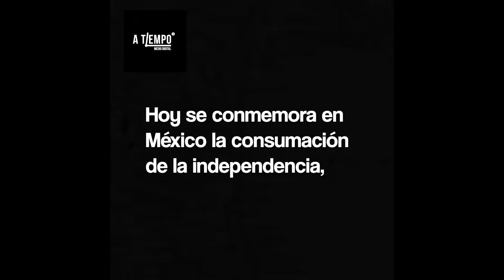Aniversario de la Consumación de la Independencia de México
Fue el 27 de septiembre de 1821, cuando el Ejército Trigarante entraba triunfante a la Ciudad de México, dando así fin a la guerra de Independencia.